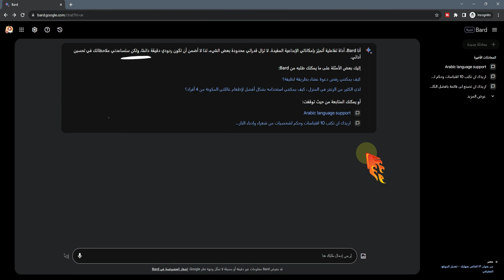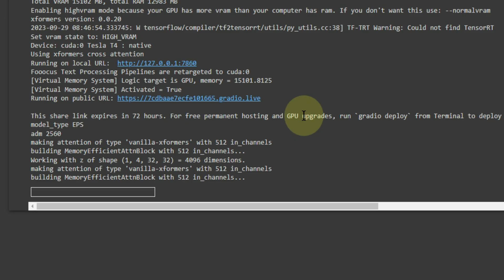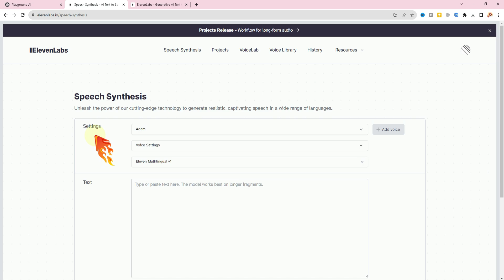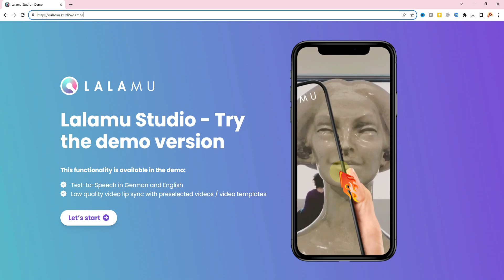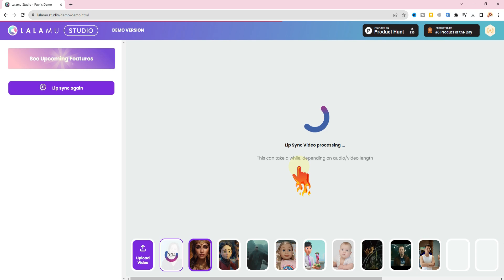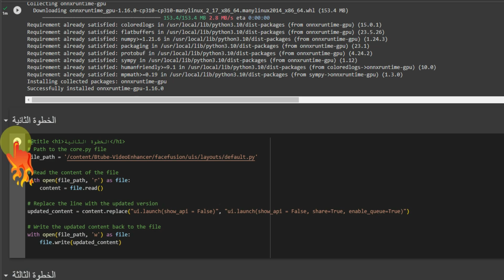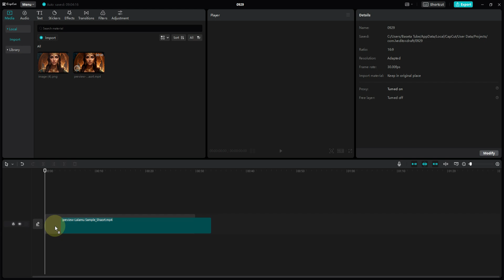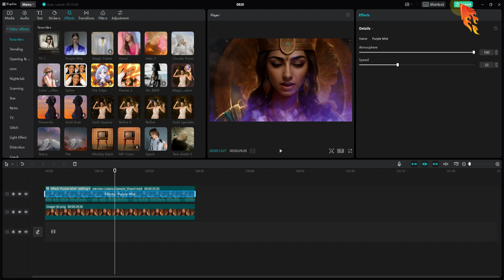بديل D ID - كيفية جعل الصورة تتكلم بالذكاء الاصطناعي مجانا – Google Colab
هل ترغب في جعل الصور تتكلم بالذكاء الاصطناعي؟ في هذا الفيديو، سنكشف لك كيفية عمل فيديو بالذكاء الاصطناعي مجانا وبجودة عالية! مجانا كبديل لـ D ID. باستخدام تقنيات open source مجانية على google colab بخطوات بسيطة و مجانية تماما سنستعرض أيضا كيفية تحسين جودة الفيديو باستخدام الذكاء الاصطناعي

00:00 مقدمة
00:49 كتابة نص الفيديو وprompt لرسم الصورة تتكلم عن طريق جوجل بارد – Google bard
01:37 تصميم الشخصية بواسطة أداة Fooocus الرسم بالذكاء الاصطناعي
03:33 تحويل النص لصوت عربى
04:43 تحريك الوجه والعين باستخدام موقع cutout.pro
05:34 اجعل الصورة تتكلم  (lalamu studio)
08:15 تحسين جودة الفيديو بالذكاء الاصطناعى – AI Video Enhancer
10:31 المونتاج و إزالة العلامة المائية من الفيديو عن طريق برنامج كاب كات  (capcut)

جوجل بارد Google Bard لكتابة الأوامر المستخدمة في تصميم الشخصية او كتابة نص الفيديو
الأوامر المستخدمة في جوجل بارد – Google Bard prompts
اريدك ان تكتب لي قصة قصيرة جدا باللغة العربية مقتبسة من كتاب كليلة ودمنة للتراث العربي ثم اكتب لي امثلة برومبيت باللغة الانجليزية مكتوب بدون فواصل ممكن استخدامها على اداة  fooocus لرسم شخصية ادمية عربية تحكى القصة

موقع لتصميم الصور بالذكاء الاصطناعى
أداة Fooocus للرسم بالذكاء الاصطناعى على Google Colab

تحويل النص العربى الى صوت
برنامج clipchamp

أداة تحسين جودة الفيديو AI Video Enhancer على جوجل كولاب Google Colab

جعل الصورة تتحدث
جعل الصورة تتكلم
التصميم بالذكاء الاصطناعي
تحويل الصورة لفيديو
جعل الصورة تتكلم بالذكاء الاصطناعي
تحويل النص الي فيديو
تحويل الصور بالذكاء الاصطناعي
google colab
clipchamp
Lalamu Studio
cutout.pro
تحسين جودة الفيديو